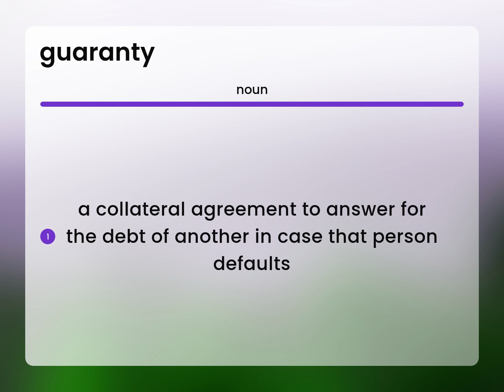Guaranty — what is GUARANTY definition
Definition of GUARANTY

Susan Miller (2023, March 9.) What is Guaranty?